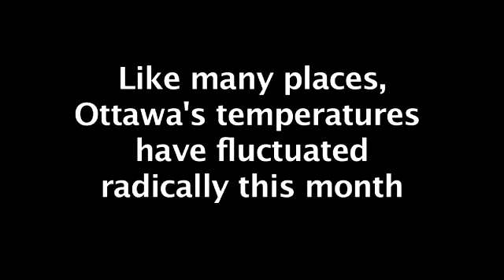Paul Beckwith on our radical weather patterns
On assignment for the Chinese wire service Xinhua, I interviewed University of Ottawa climate researcher and part-time professor Paul Beckwith. This clip seems particularly prescient this winter - where in one week in Ottawa the temperatures have swung nearly 40 degrees...